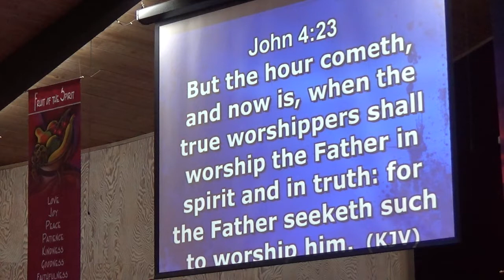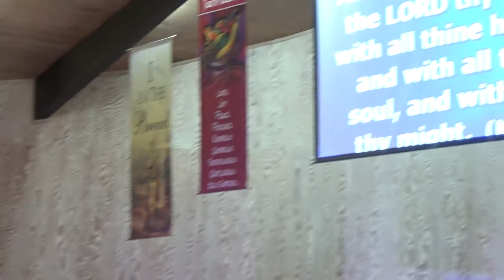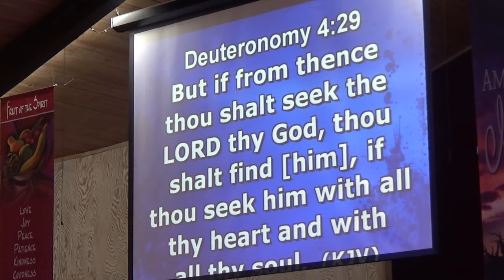10-16-2016 Sunday Praise & Worship / Message By Worship Leader Briana Bratton